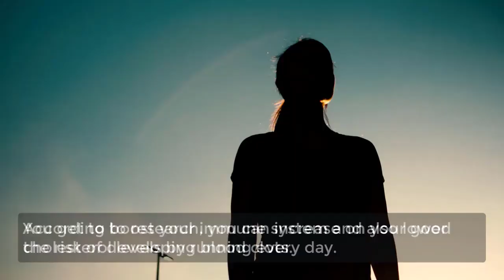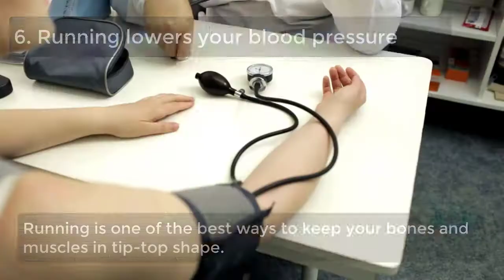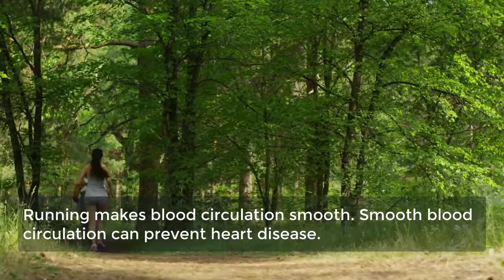Top 9 Benefits of Running You Might Not Have Known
Running is one of the best ways to keep fit, or even enjoy the outdoors. Running for an hour can burn at least 400 calories or more. Apart from burning calories, there are numerous other benefits.